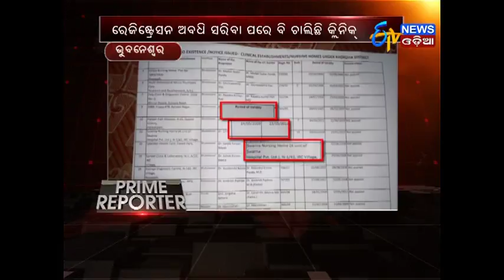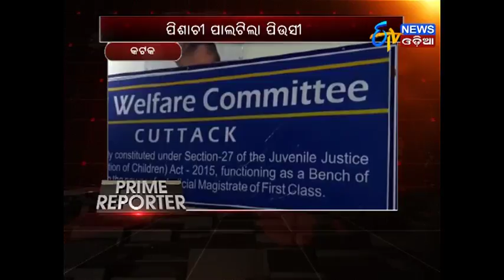Prime Reporter (12.12.17)- ETV News Odia